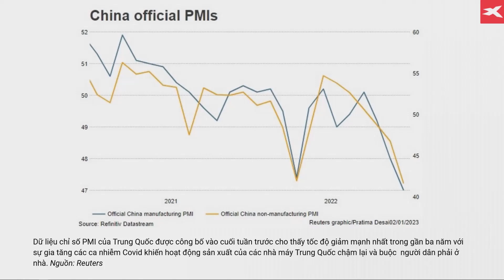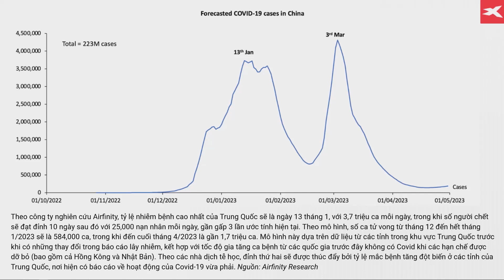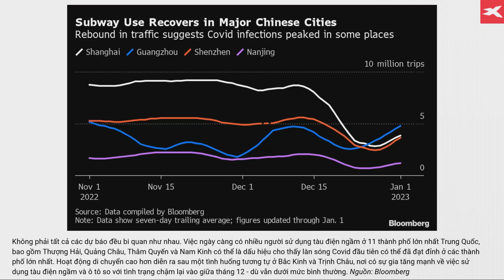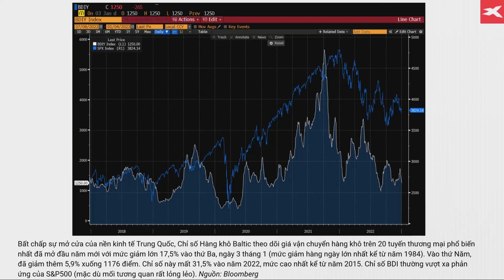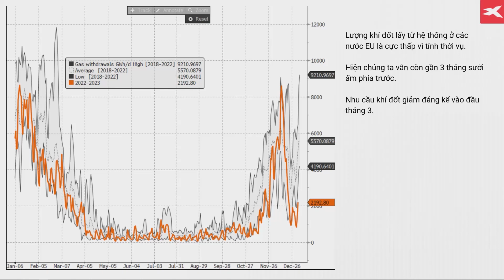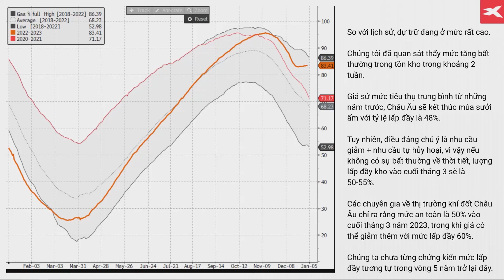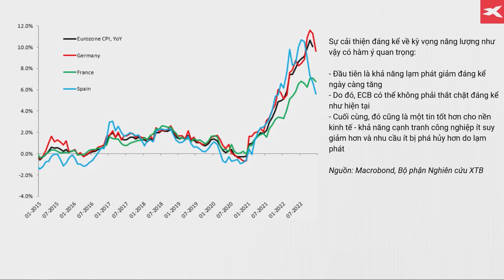Hai yếu tố chính trên thị trường đầu năm 2023 | XTB Vietnam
Tuy đã bước sang năm mới nhưng những vấn đề tồn đọng của năm 2022 vẫn sẽ mang đến những ảnh hưởng lớn trên thị trường. Hành động mở cửa của Trung Quốc liệu sẽ tiếp thêm nhiên liệu cho đà phục hồi của nền kinh tế toàn cầu? Và liệu cơn khủng hoảng năng lượng Châu Âu đang trên đà kết thúc?
3 bước để tham gia giao dịch tại XTB:
- Bước 2: Xác thực tài khoản thông qua ứng dụng
Kết nối với XTB Vietnam